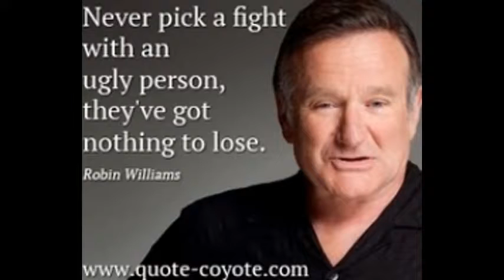R.I.P Robin Williams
Robin Williams was a great actor. He commited suicide. So I uploaded this slideshow to pay my respects. Thank you Robin Williams for entertaining America for over 15 years. We all appreciate the effort you put in to this. It was your life, your job, and a way to get well known. We only hope the best for, best of luck for where you're going. We love you Robin.